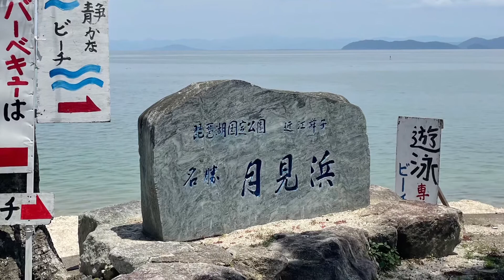滋賀の癒しビーチ「琵琶湖・月見浜」空撮動画 / Biwako Trip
滋賀県大津市の琵琶湖の辺にある月見浜周辺をドローンで空撮しました。

I'm Shige-chan, a traveler.
I'm traveling in Japan while flying a drone